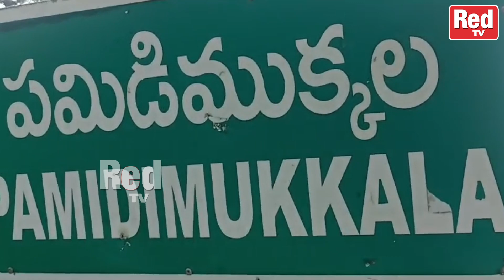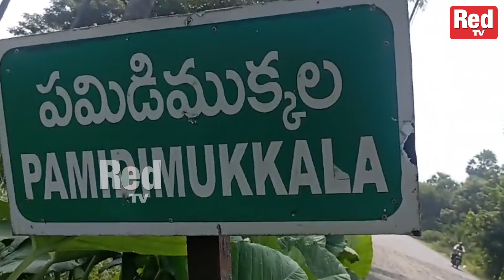చంద్రమోహన్ ఇల్లు ఎలా ఉందో చూడండి | Actor Chandra Mohan Home Tour | Chandra Mohan Is No More | REDTV